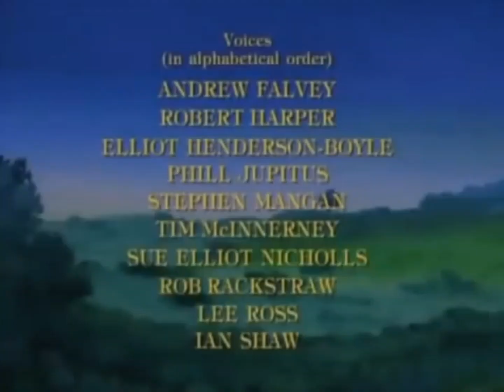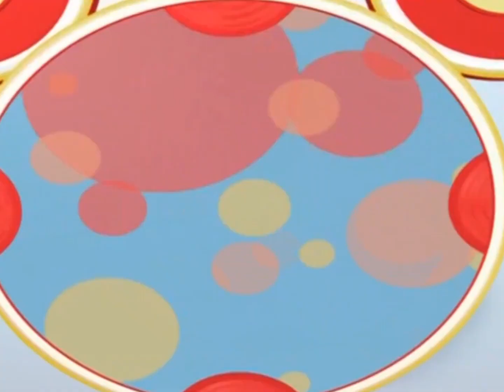Mickey Mouse Clubhouse Intro Canadian